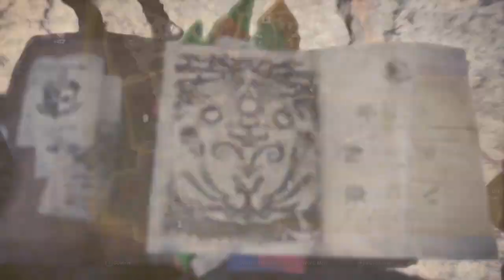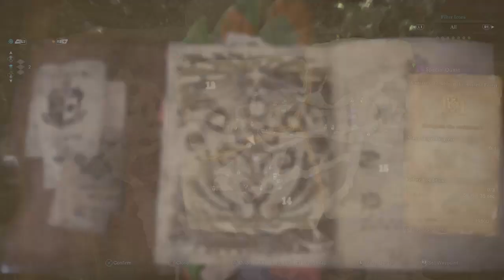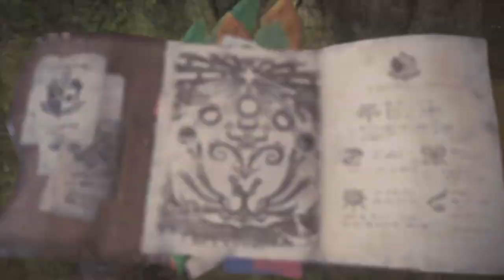Monster Hunter: World x WITCHER III - All Quests!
Free the Pukie in North West. Will join for final phase. It must survive the final phase to be completed.
And an annoying quest. After the Pukie is free I start it so follow that. If you take the path straight north from camp there will be a symbol to start the quest. Then go to the North part of the map, the top middle portion, and the researcher to continue the quest will be near there with a "!" icon. If you mark the creature I did you can get to the last part of this quest so much quicker and a lot easier than without it.

I did this mission 5 times so yeah I am rushing through a lot.